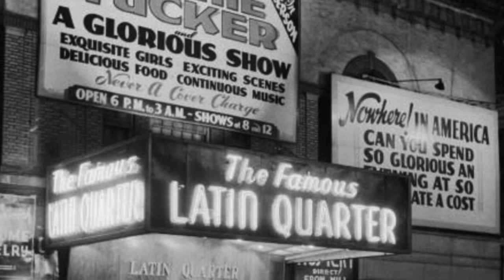Salsa Music Video SPAN 160 UOFA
This video is about Salsa Music Video